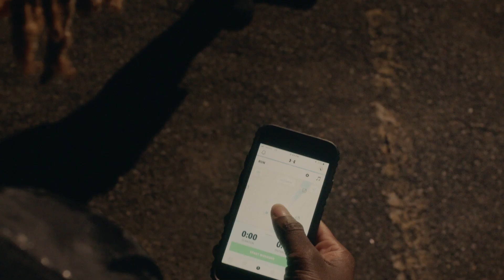UA HOVR Phantom SE | 面面俱到，實力暢跑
追求速度，是我的生活風格。

創新緩震中底科技，結合空氣動力學設計，打造全新 UAHOVR Phantom SE